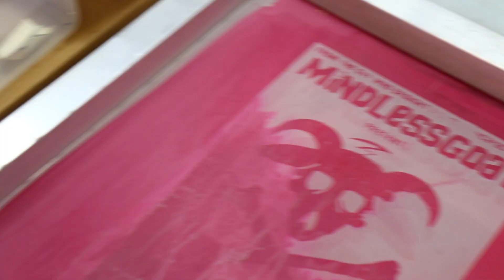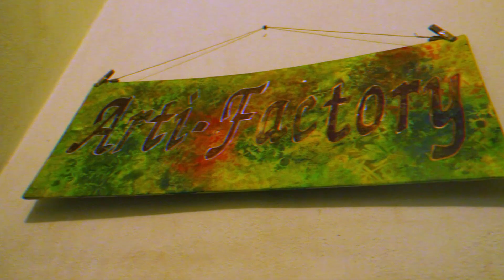Twin Cities Maker - A Makerspace for Makers of all Kinds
Twin Cities Maker is a non-profit, volunteer-driven community of artists, engineers, and makers. Together, we operate a shared community workshop where you can build nearly anything you can imagine.

This video should give you a quick overview of the space & let you know what we're about! If you'd like to learn more you can visit us online at:

Come on over for a quick tour of the space! We hold open houses every Wednesday from 7:00-9:00 pm.